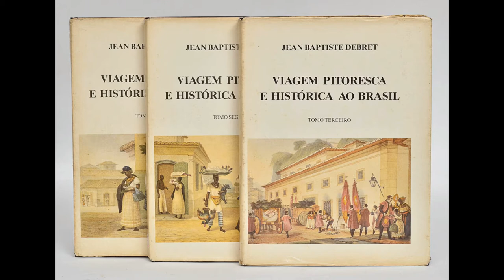Debret e a escravidão no Brasil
Debret veio na Missão Artística Francesa e retratou o cotidiano do Brasil no século XIX, enfatizando a escravidão negra no Brasil.

FONTES:
GOMBRICH, Ernest H. A História da Arte. São Paulo: LTC, 1996.
PROENÇA, Graça. História da Arte. São Paulo: Editora Ática, 1994.